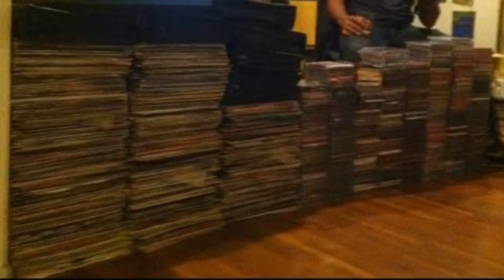Serafin Cortez Ire Cantando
Serafin Cortez Y Su Orquesta. Album: Naturalmente Serafin. International Records 1972. Temas:
Lado A
1 Herida sin cicatriz
2 Oigan bailadores
3 mucho corazon
4 Ire cantando
5 Conformidad
Lado B
1 Descarga Los Bandidos
2 No quiero averiguarlo
3 cadena de fracazos
4 Brujeria
5 no me abandones
Cantan: Freddie "Plante" Bonilla & Charlie Aponte